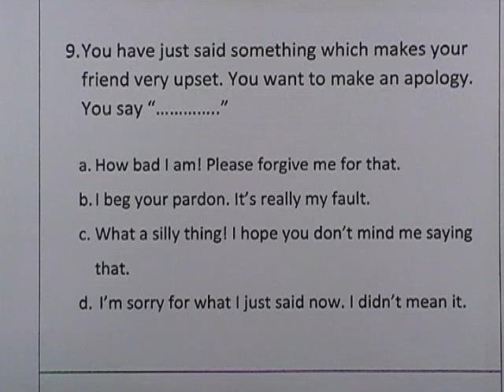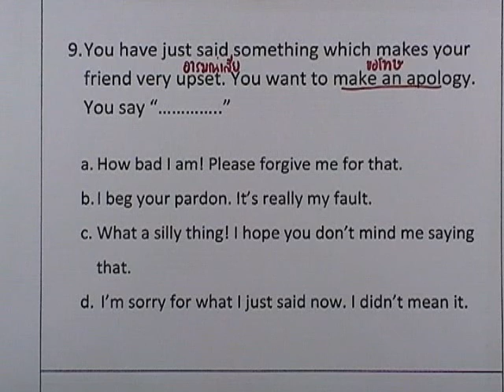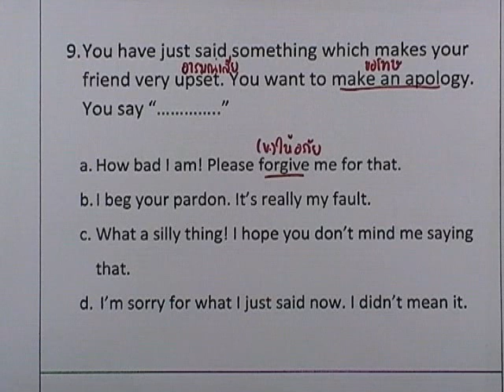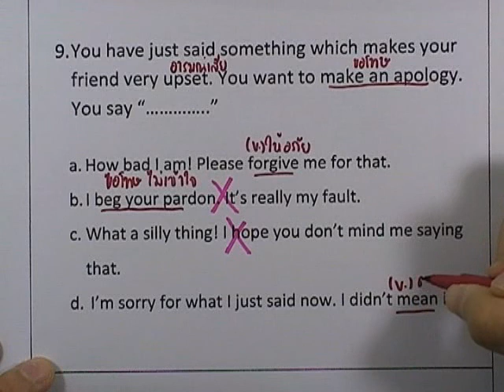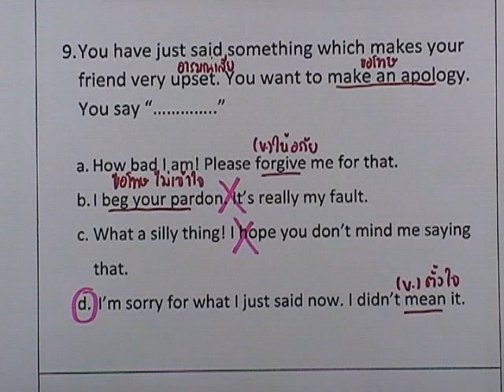Situation dialogue : ข้อ09